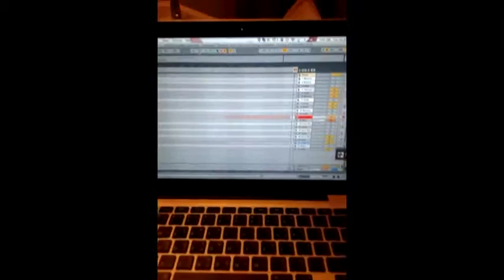Launchpad beat - Cooldown WiP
WiP of a beat, the product of my time cooling off from drum and bass. not trying to make a serious beat of anything (not my genre), but i certainly enjoyed it. will upload the final performance.